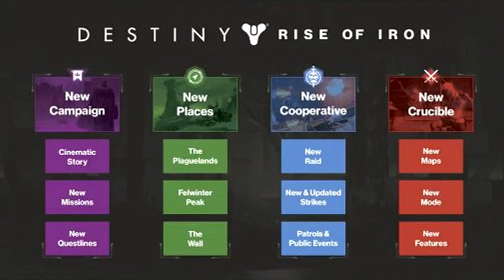[DESTINY] PRIX, HISTOIRE ET CONTENU : résumé complet du stream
♡ Open Me ♡

★ Enjoy, Life Is Just A Game ! ★
✔ Jeux pas chers ? Inscris-toi sur G2A